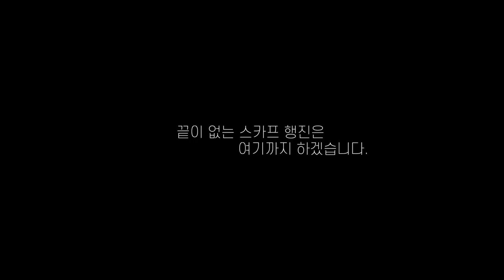겨울에는 머플러,목도리,숄로 패셔니스트 만든다. - 샤넬,버버리,구찌가 아니어도 좋다.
겨울에 검은 코트에 검은 스웨터에 검정패팅에
모두 까마귀 같은 모습으로 다닙니다.
하지만  머플러 하나로 이미지 변신을

야매주부 오미연 권하는 머플러 패션
구경한번 해보세요.

OCIC FILM
비지니스 상담